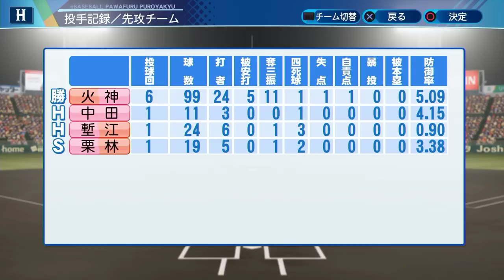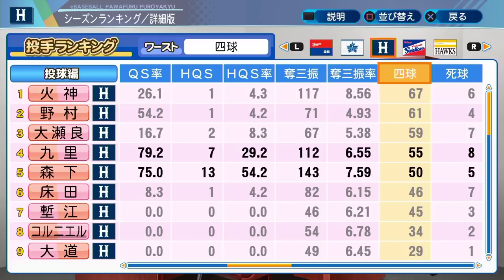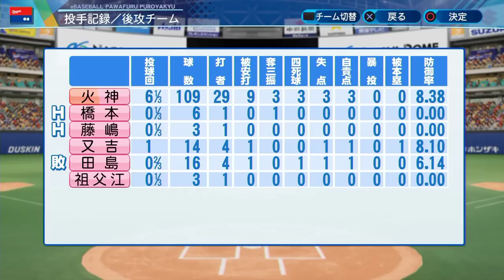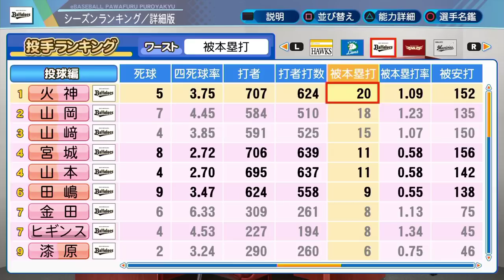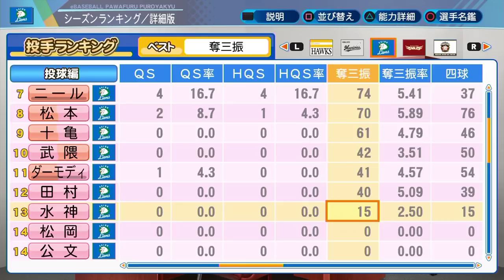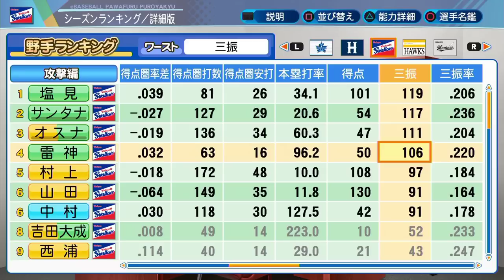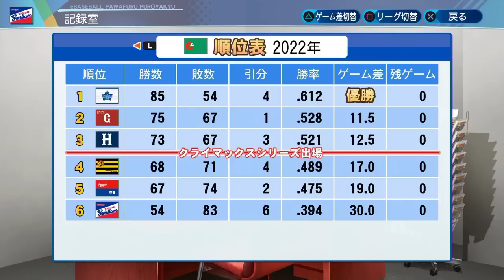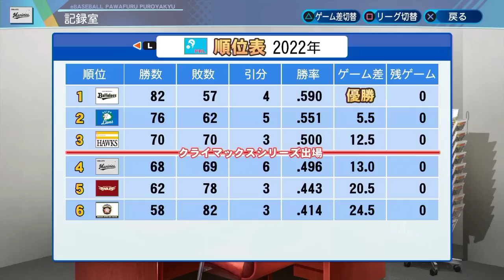【総集編】架空選手編と国内ライバルズ編をイッキ見！【パワプロ2021・ネクジェネ・ゆっくり実況】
NEXT GENERATIONとは
通称：ネクジェネ
本チャンネルの主要シリーズ（マイライフ・栄冠ナイン）のキャラクター達のその後、並びに次世代新キャラクター達が活躍するシリーズとなります。（時系列も正史扱い）
VOICEVOX:雨晴はう
VOICEVOX:春日部つむぎ
VOICEVOX:四国めたん
VOICEVOX:ずんだもん